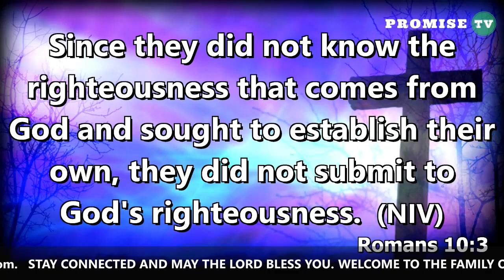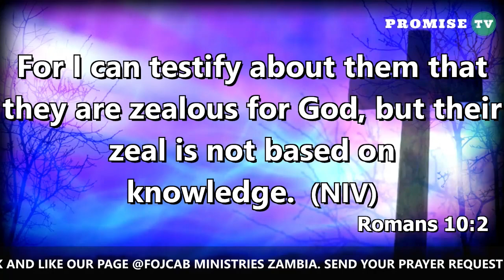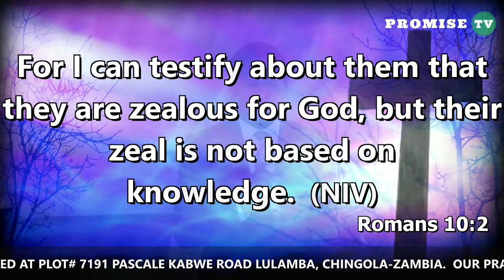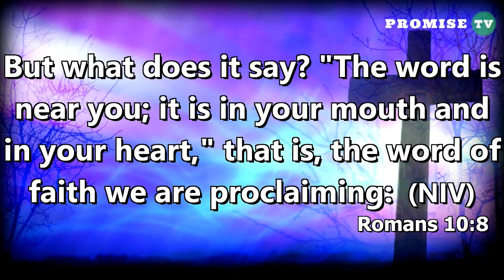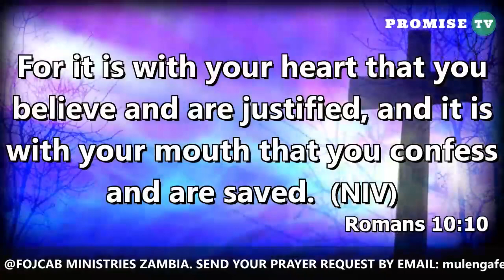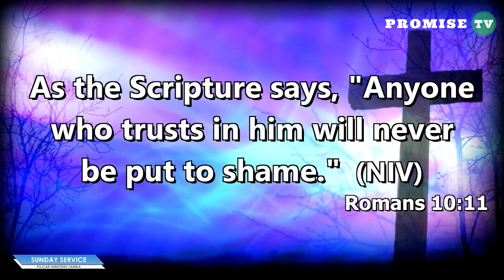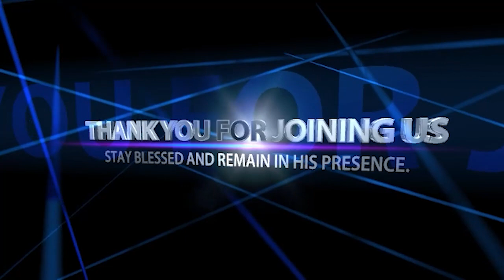WHAT YOU BELIEVE IS WHAT YOU BECOME SERMON BY PASTOR FELIX MULENGA